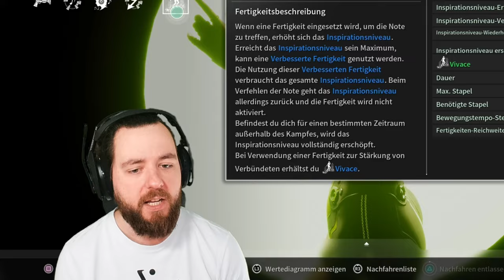ALLES was du zum neuen HELDEN LUNA WISSEN MUSST | ROTE MODS & MEHR the FIRST DESCENDANT